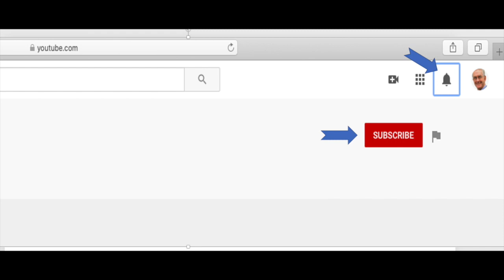Faithandcoronaday80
Today life coach Lyne Jones, takes us through four types of self talk and shares practical ways to handle each; complete with a bottle of lemonade!

We Look Up on behalf of national and international leaders praying for wisdom clarity and good decision making in this turbulent lockdown easing roller coaster

Standing firm keeps us rooted in Psalm 62

Resources
Scripture Psalm 62 5-6, Phil 4.8, Matt 6.27,Psalm 46.10